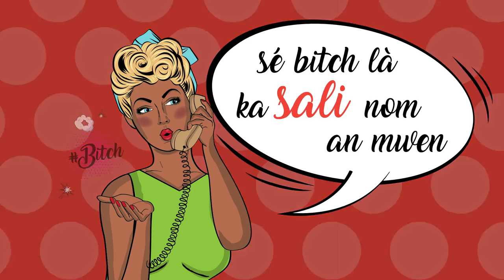Arsonist x MickaelGolD - 25BareTT